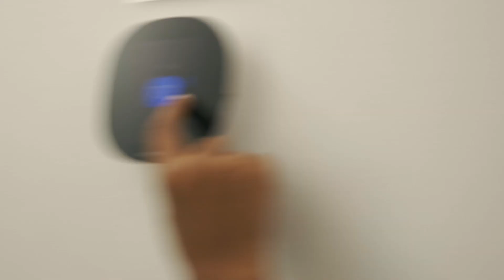GRANMA'S HOUSE MUSIC VIDEO